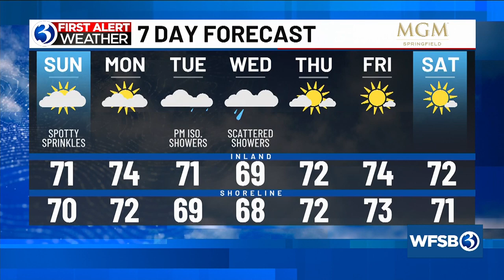Your Sunday morning update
Your morning update for Sunday, September 29, with Channel 3 Eyewitness News.